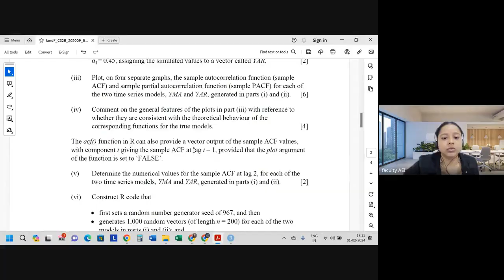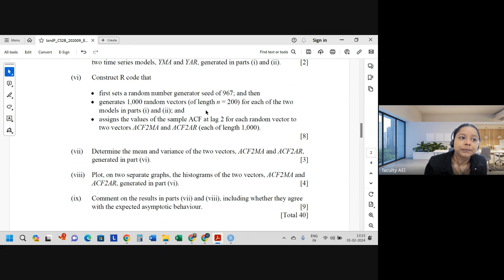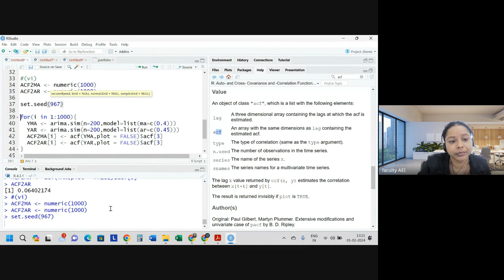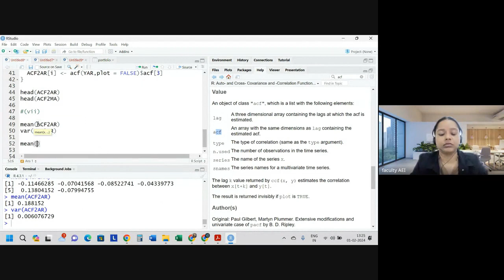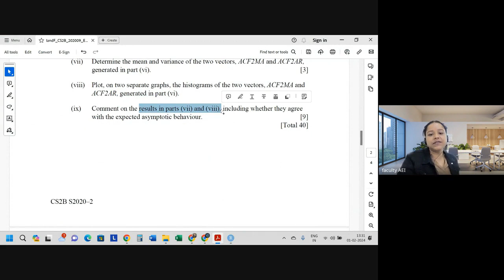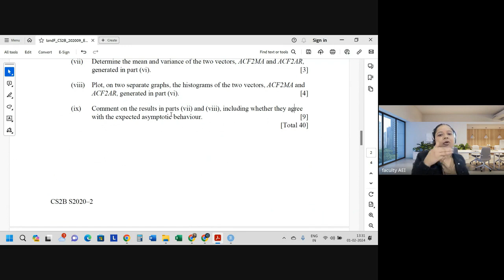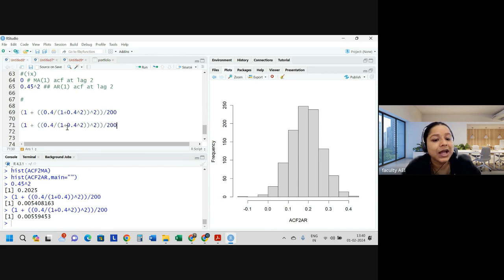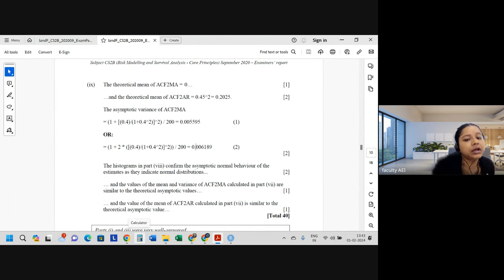CS2B SEPTEMBER 2020 | Class 3 | Full Solution | By Shivangee Agarwal | IFoA